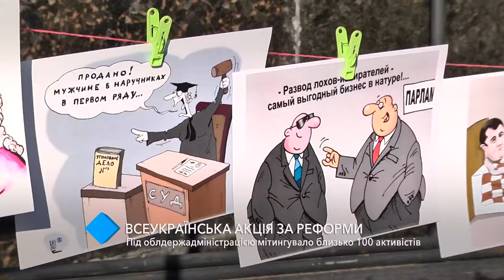Под Одесской облгосадминистрацией митинговало около 100 активистов